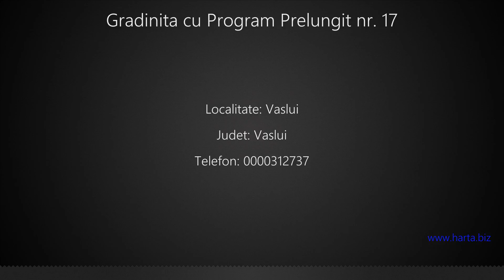Gradinita cu Program Prelungit nr. 17 Vaslui